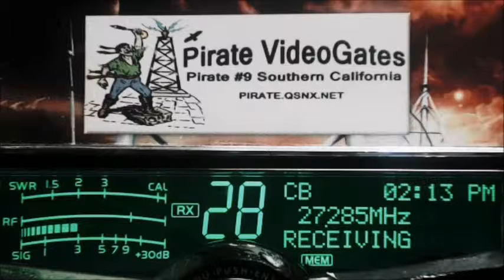Orlando 109 FL, SparkPlug 118 FL, BlackMaker FL, 913 FL, 514 FL, DeerSlayer FL